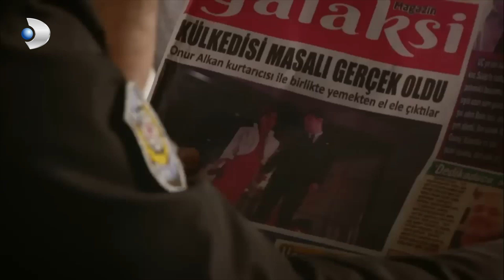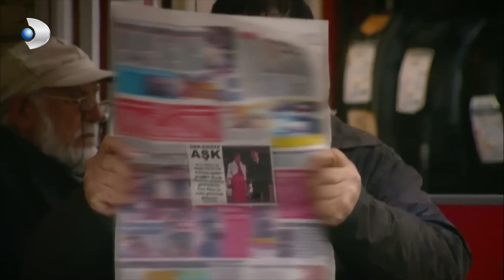Hamdi, Melek'ten Duyduklarından Sonra Fenalaşıyor! - İkizler Memo-Can Özel Klip